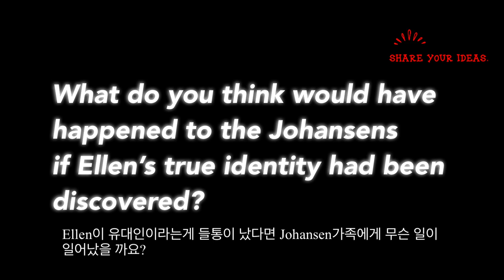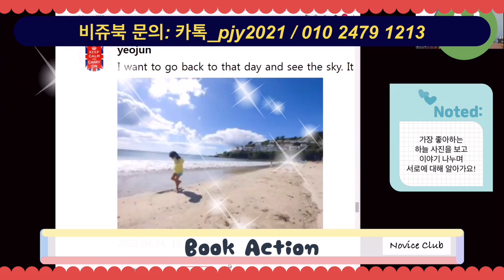Read aloud/with thought provoking questions/Number the Stars_Chapter 5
🌸Number the Stars🌸

Chapter 5_Read aloud

📍Every content includes two videos...
1. Study English
2. Read Aloud

Once you are done with the video of Study English, you can check your understanding by watching that of Read Aloud.

Hopefully, it can help you enjoy reading English books.